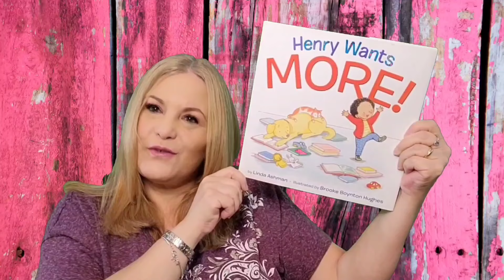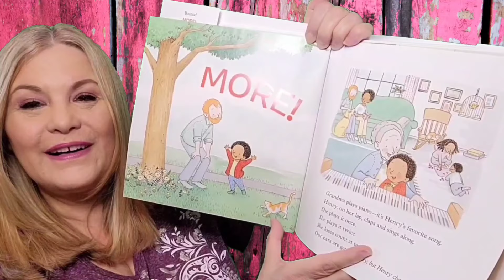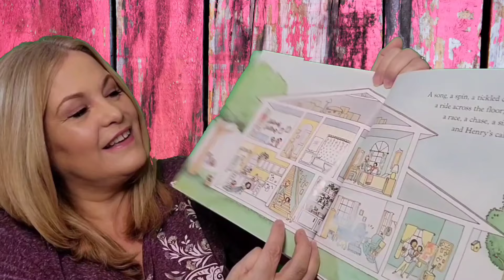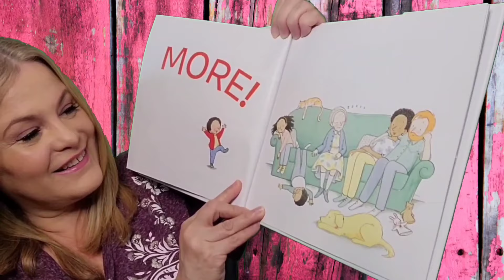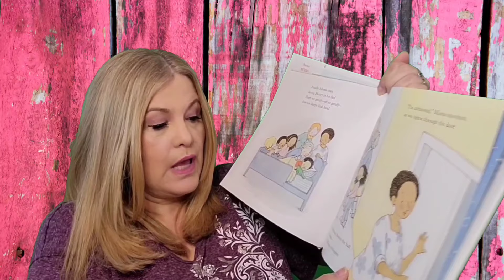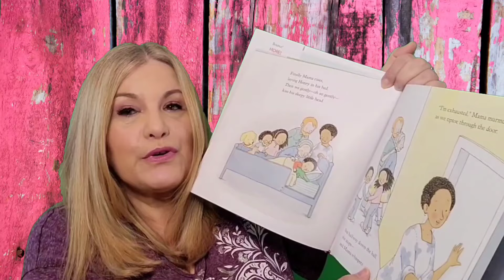Henry wants More!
By Linda Ashman.  Ilustrated by  Brooke Boynton Hughes
ES HORA DE LEER
Con Tía Gomita